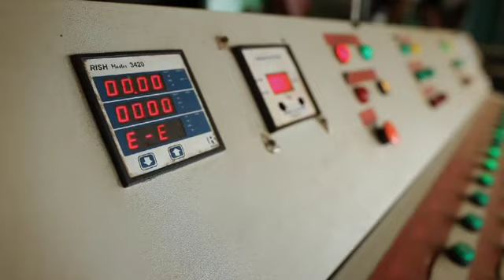Yorkshire Gold in Rwanda - a quick intro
Rwandan tea is brilliant for Yorkshire Gold. Its bright, sunny character plays a vital part in what makes our blend so special. It's important to Rwanda too as tea is its number one export. We're working with our suppliers in Rwanda to improve the lives of over 10,000 small-scale tea farmers, including matching funds from the UK government. Watch this short video for a quick intro, or view the longer film here for the full story